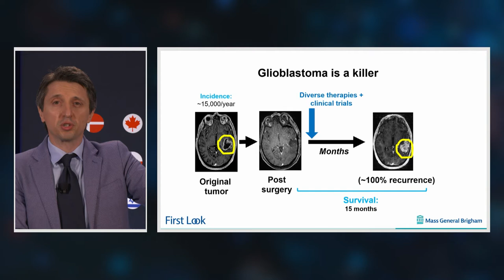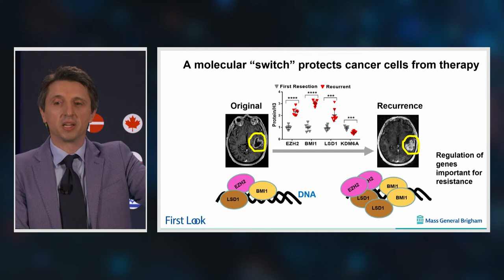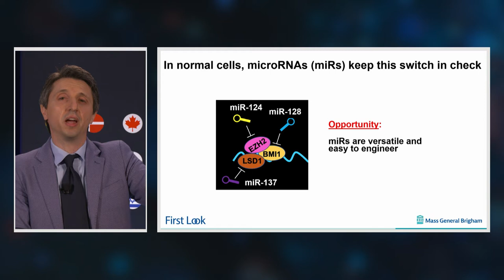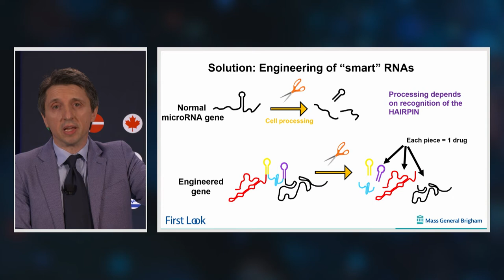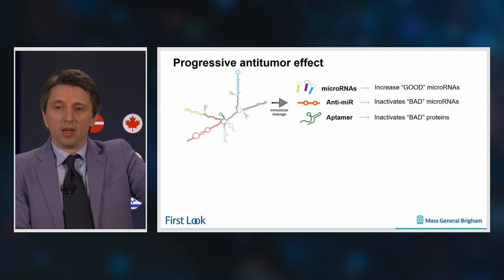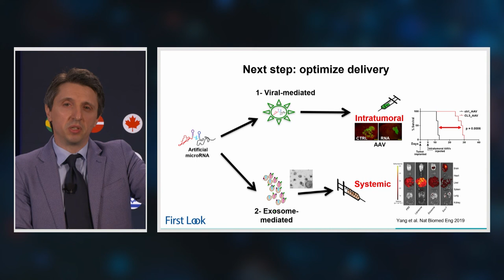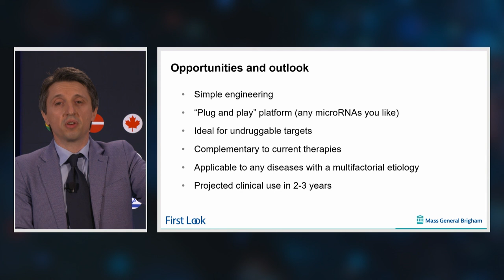2021 FIRST LOOK | Pierpaolo Peruzzi, MD, PhD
RNA Therapy for Brain Cancer

Pierpaolo Peruzzi, MD, PhD
Neurosurgery, BWH; Assistant Professor of Neurosurgery, HMS

Dr. Peruzzi will discuss his research employing microRNA in a novel method to co-opt the molecular machinery of glioblastoma cells in a way that made them more vulnerable to treatment. He is now working to develop this into a microRNA gene therapy platform, that is versatile, can be used with any microRNA, and can be used with current delivery vectors. He expects the technology to reach the clinic in 2-3 years.